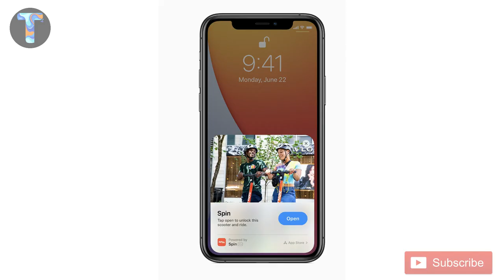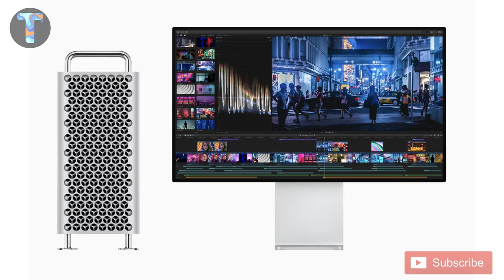Apple iPhone 12 September launch, Apple Glass, Realme V5, OnePlus 8T Series Phones 💥💥💥 TSN#19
Doston 🙏,  Aaj ka Tmax Super News mein maine bataaya hai Apple iPhone 12 Launching on 15th September, Apple MacBook,  Apple Glass launching on 7th October, Realme V5 bhi launch hone wala hai August mein,  OnePlus 8T Series Phones (OnePlus 8T & OnePlus 8T Pro) bhi September mein launch ho sakta hai ke baare mein. Bahut saare aise hi Tmax Super News Hain. 💥💥💥  Dekhiye mere saath.

HP Omen 15 & HP Gaming laptop
Mi Notebook 14